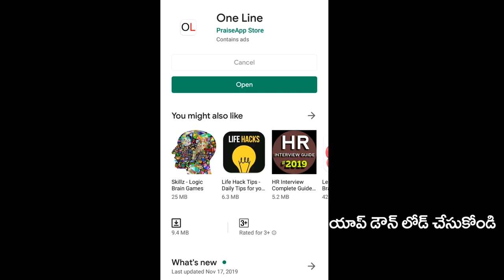CM Jagan Warning To MP | తోక జాడిస్తే కత్తిరిస్తా... ఓ ఎంపీకి జగన్ వార్నింగ్